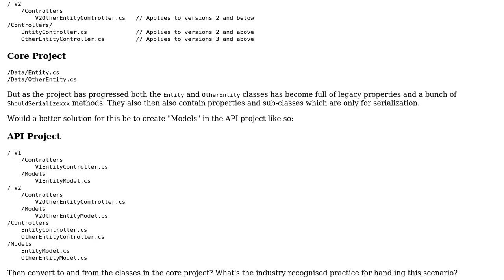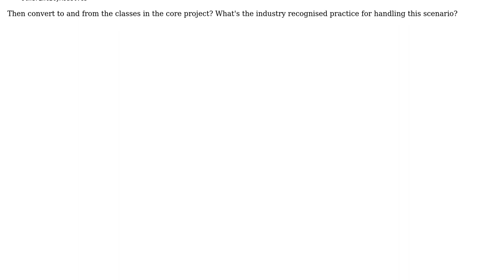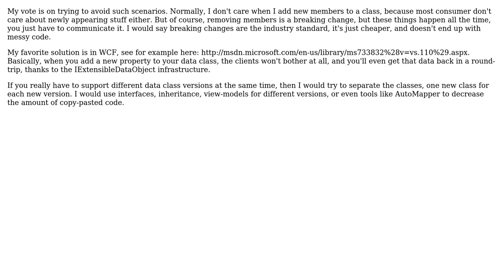Software Engineering: APIs, Versioning and Models (2 Solutions!!)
Software Engineering: APIs, Versioning and Models

With thanks & praise to God, and with thanks to the many people who have made this project possible! | Content (except music & images) licensed under CC BY-SA | Music | Images & others | With thanks to user Sinaesthetic user Jamie user fejesjoco user Bart van Ingen Schenau and the Stack Exchange Network Trademarks are property of their respective owners. You are responsible for your own actions.